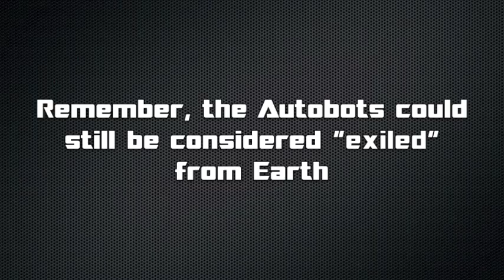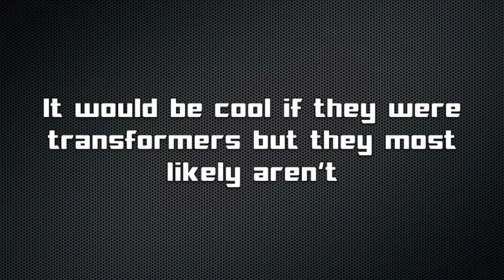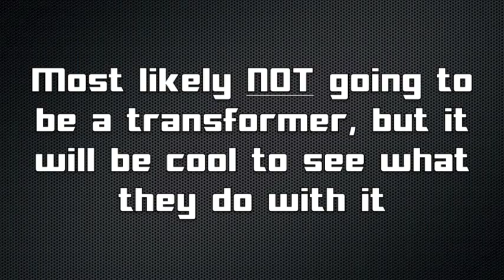Transformers 4 Update #5: Is Everyone an Autobot?